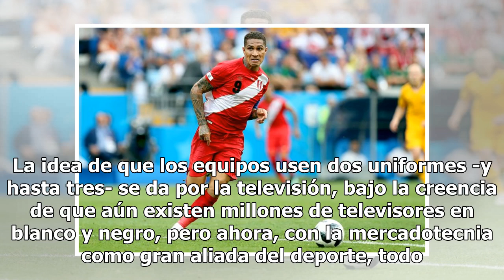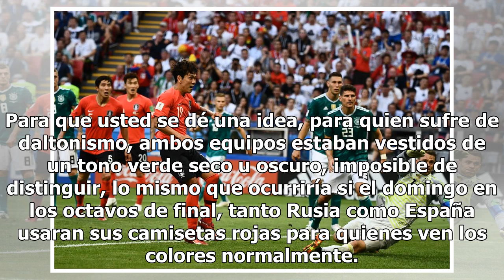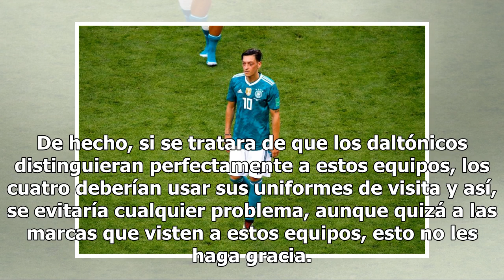Rusia 2018: El Mundial que hace sufrir a los daltónicos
A mediados de los años 60, a alguien se le ocurrió la fantástica idea de que los equipos que se presentaran a una Copa Mundial, deberían llevar dos uniformes de tonalidades totalmente contrastantes, generalmente uno en tonos oscuros y otro en claros. Ya en 1958 Brasil debió usar una camiseta azul pa...